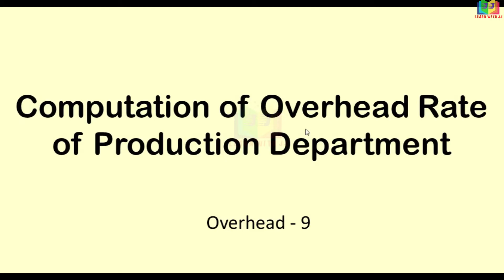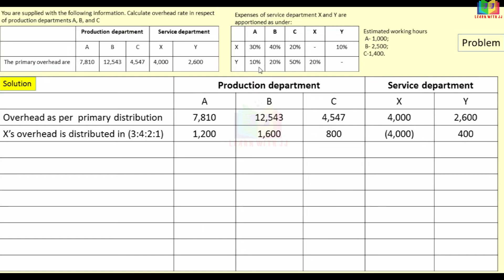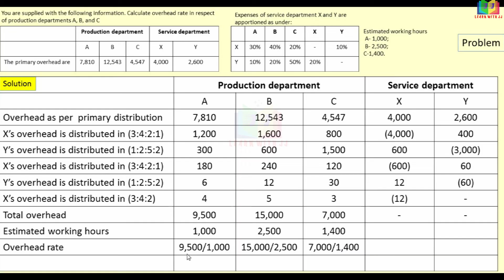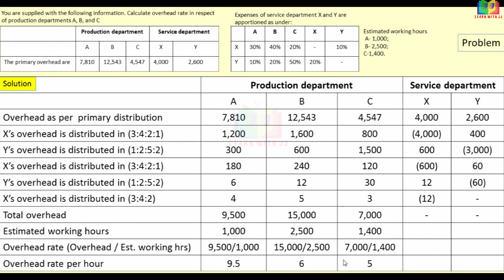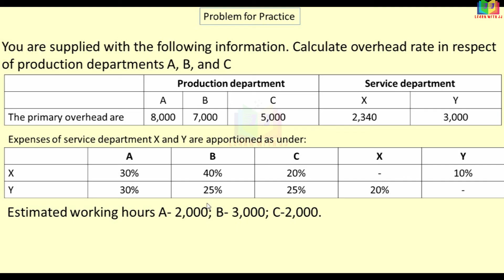Overhead || Part 9 in Tamil || Calculation of overhead absorption rates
Overhead
 Part 9 in Tamil
Calculation of overhead absorption rates